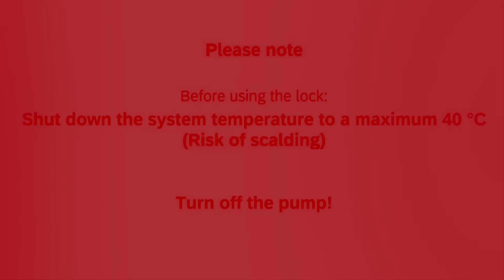Danfoss Dismantle tool for RAVL (lock) / Danfoss demontagewerkzeug zu RAVL (schleuse)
Dismantling block for the replacement of valve tops (valve inserts) of the RA-FN, RAVL, RAV series without emptying the system.

Demontageblock für die Auswechslung von Ventiloberteilen (Ventileinsätzen) der Serien RA_FN, RAVL, RAV ohne Entleerung der Anlage.